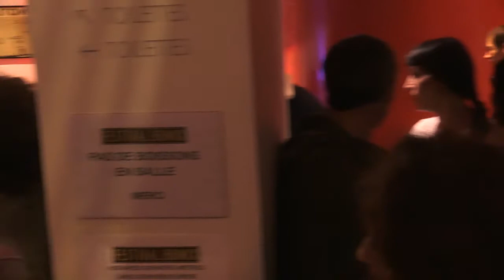Billy Childish interview 23/11/19 BBmix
After a crazy gig at the BBmix festival next to Paris,  unformal meeting with Billy Childish!
Etienne Greib is running with interview.